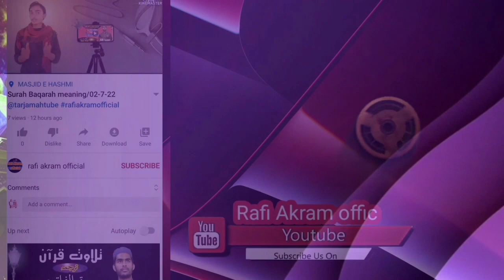surah bani israel urdu translation kanzul iman/22-06-23@everydaysurah rafiakramofficial surah✔️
surah bani israel surah bani israil surah bani israil full surah bani israil sudais al quran surah bani israil surah baniya imam sudais surah